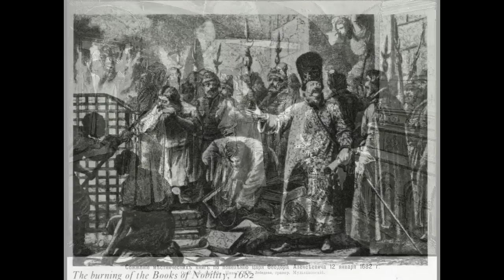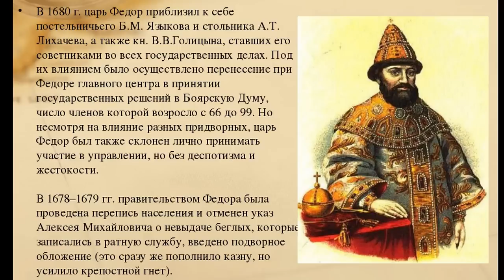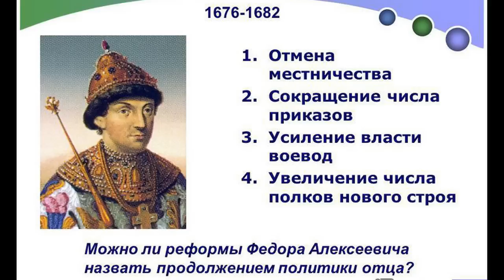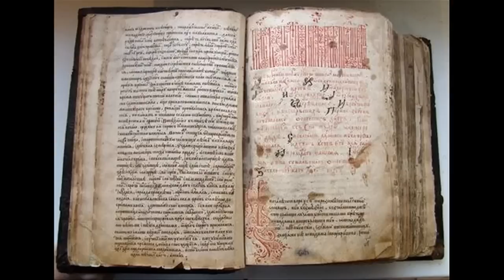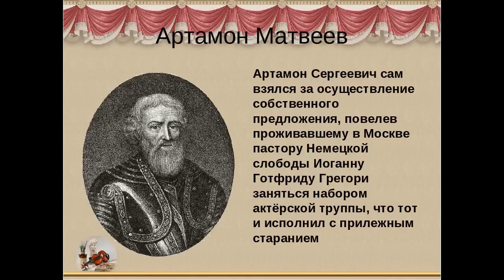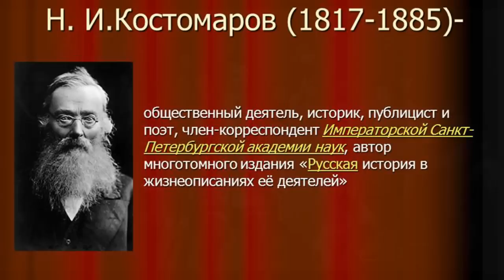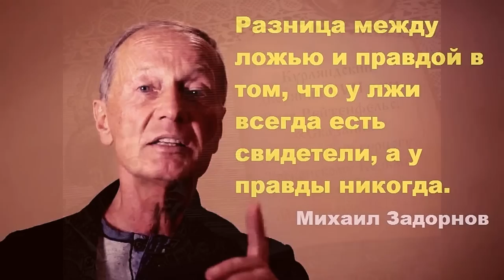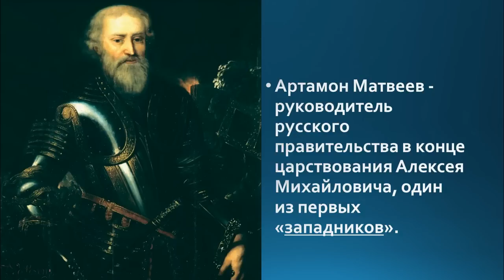Латинская вакханалия в сердце Империи 1677 1682 годов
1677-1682. Латинская вакханалия в сердце Империи.
Реконструкция А. Каса.
СПИСОК ИСТОЧНИКОВ:
1. Академик А.П. Богданов. Царь Федор Алексеевич. М.: Изд-во Университета Российской Академии Образования. 1998.
2. Талина Г.Б. Государственная власть и системы регулирования социально-служебного положения представителей высшего общества в начальный период становления абсолютизма в России (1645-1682 гг.) М: Прометей. 2001.
3. М.М. Сперанский «Полное собрание законов Российской империи» (ПСЗ). т2. Спб.. 1830. № 648.
4. Русские патриархи 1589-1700 гг. Академик А П. Богданов. «Современник» Издательство (ГУП). 1999 г
5. М.М. Сперанский. «Полное собрание законов Российской империи» в 45 томах. Спб. 1830.
6. Брикнер А.Г. История Петра Великого: В 2 т Т. 1. М: TEPRA1996. С24.
7. Стоглав. Гл. 5. вопрос 25.
8. "Материалы по истории церкви”, книга 10., 474 с., проф. П.В. Знаменский. Москва. Крутицкое патриаршее подворье. 1996.
9. Собрание писем царя Алексея Михайловича с приложением Уложения сокольничья пути. М. 1856. С. 89,92.
10. Я.А. Бутаков. Концепции государственной власти в России М: ИГиМУ 2003.
11. Академик А.П. Богданов Русские патриархи: 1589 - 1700 гг. «Современник» Издательство (ГУП). 1999 г
12. Россия при царевне Софье и Петре I: Записки русских людей Белявский летописец. М: Современник: 1990.
13. А.Г. Брикнер. История Петра Великого. Спб.. 1882.
14. Н.И. Костомаров Русская история в жизнеописаниях ее главнейших деятелей. Царь Алексей Михайлович.
15. И.И. Голиков. Деяния Петра Великого. мудраго преобразователя, собранная из достоверных источников и расположенная по годам Т2, стр. 9. издание второе. Москва, типография Николая Степанова. 1837 г
16 Стоглав. СПб., изд. Д.Е. Кожанчикова 1863. стр. 135—136,140—141,261,262.
17. А В. Архангельская. «Ранняя русская драматургия», электронная версия.
18. Новые материалы о жизни и деятельности Якова Ренгенфельса Текст воспроизведен по изданию: Утверждение династии М. Фонд Сергея Дубова 1997.
19. К.Г. Устрялов. «История царствования Петра Великого». Т. 1 — 3. СПб.. 1858.: Т.1. Гл. 1. стр. 9.
20. Адам Олеарий Описание путешествия в Московию. М Русич. 2003.
21. Нынешнее состояние России, изложенное в письме к другу, живущему в Лондоне. Сочинение Самуила Коллинса который девять лет провел при Дворе московском и был врачом царя Алексея Михайловича. Чтения в императорском обществе истории и древностей Российских. М 1846; Утверждение династии М. Фонд Сергея Дубова 1997.
22. Граф Андрей Артамонович Матвеев. Записки. По изданию Рождение империи. М. Фонд Сергея Дубова. 1997.
23. Н.И. Новиков «История о невинном заточении ближнего боярина Артемона Сергеевича Матвеева». Воспроизводится по изданию: Н.И. Новиков. Избранные сочинения М; Л 1951.